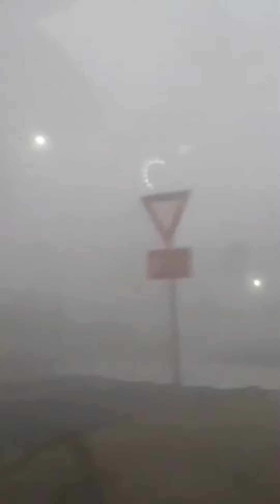FOGGY WEATHER IN ABU DHABI UAE 2021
In this video was taken a foggy weather in Abu Dhabi, UAE.

MUSIC is under licence of common creative